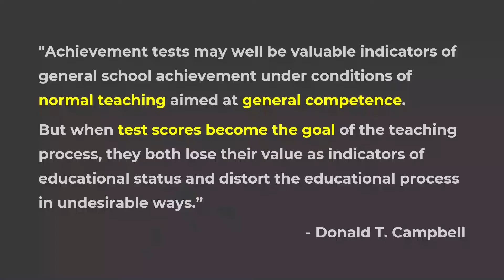Reward Hacking in AI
Just like humans, artificially intelligent agents also strive to maximize their reward. Both humans and AI systems can get very good at gaming the system by finding loopholes.

0:00 Intro
0:19 Standardized Tests and Campbell's Law
1:04 Job Interviews
1:34 Academic Metrics
2:12 Reward Hacking in Artificial Intelligence
3:05 Reward Functions and Reward Shaping
3:58 Cobra Effect
4:32 Reward Tampering
5:17 Unforeseen Consequences
5:35 Outro

Related Articles:

Goodhart’s Law: Are Academic Metrics Being Gamed?